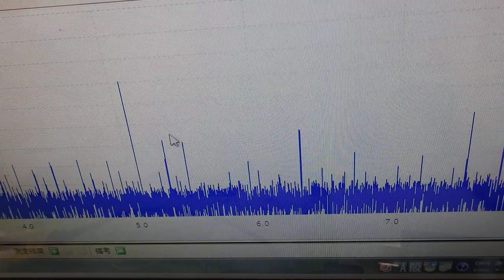音と超音波の組み合わせを利用した超音波制御技術 ultrasonic-labo